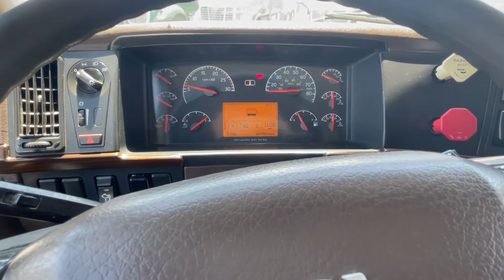2014 VOLVO VNL64T430 For Sale